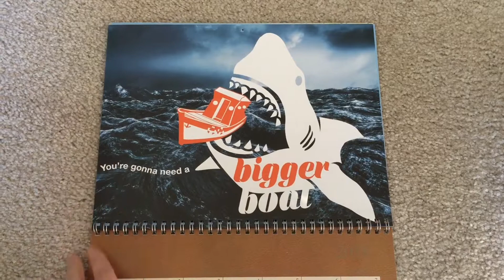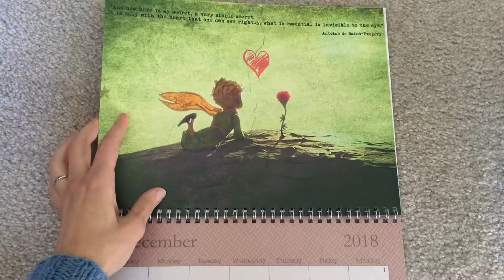2018 Art Calendar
An art collaboration organized by my friend Pauline.  The theme for the calendar was illustrating a quote.